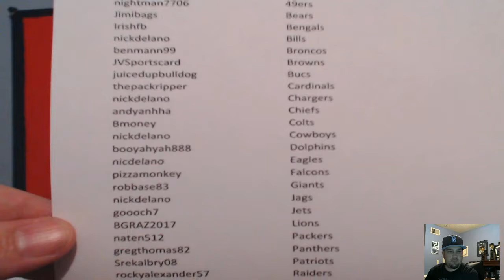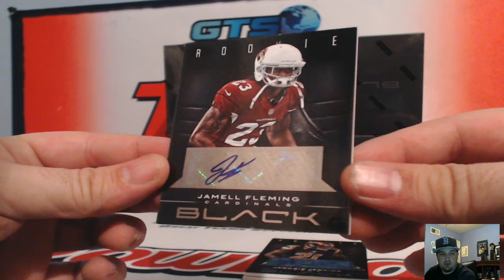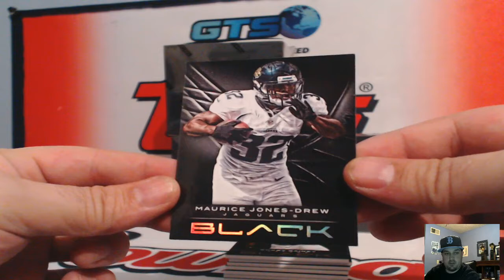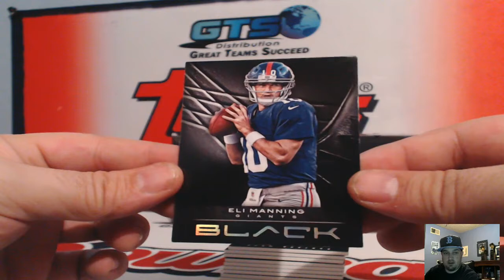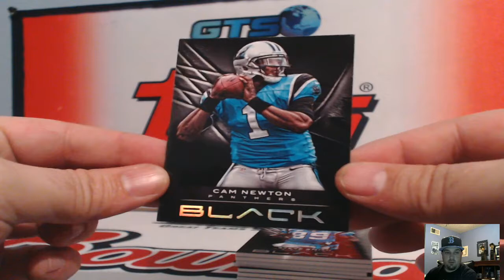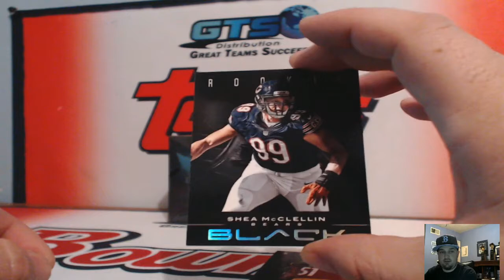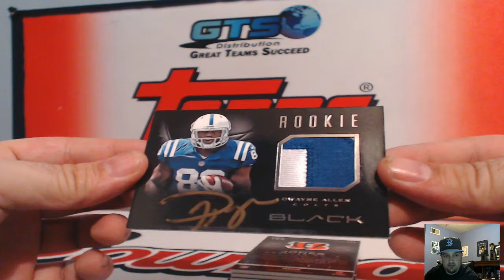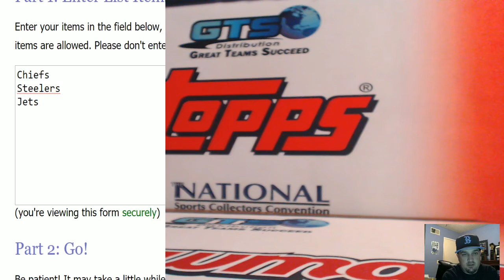2012 Panini Black Football 5 Box Case RT #14 ~ 3/2/17